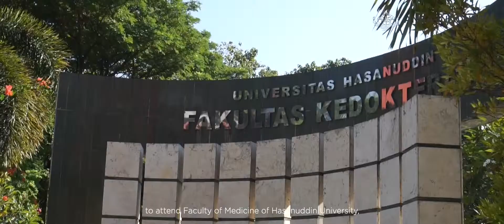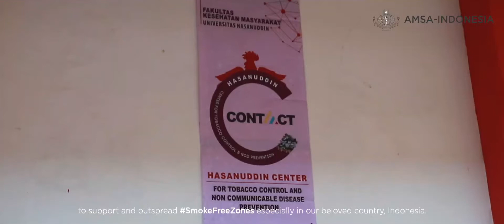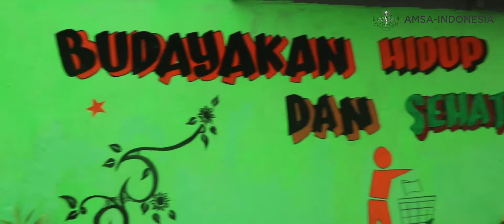Ambassador of Public Health - World No Tobacco Day 2019